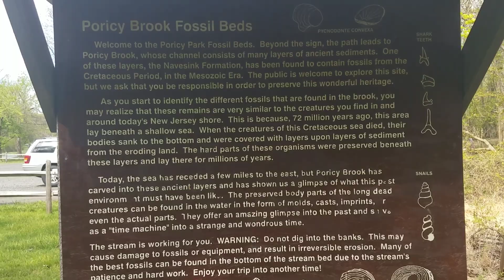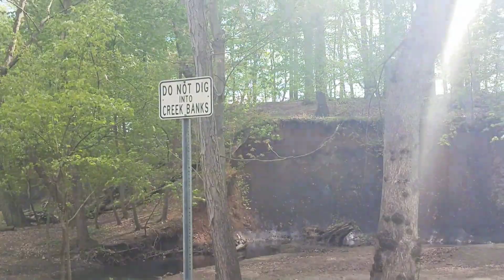EXPLORING PORICY BROOK FOSSIL BEDS | Middletown, NJ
We're collecting rocks for the rock tumbler and we found agerostrea fossil.